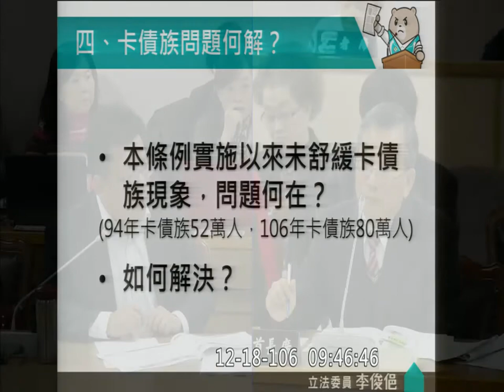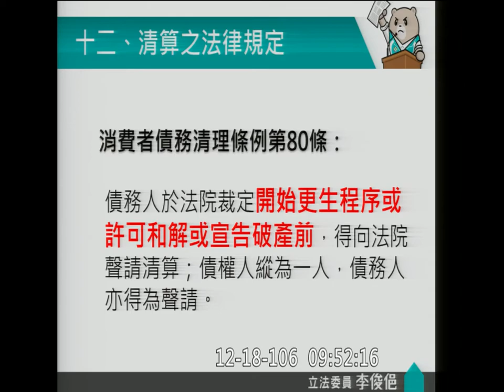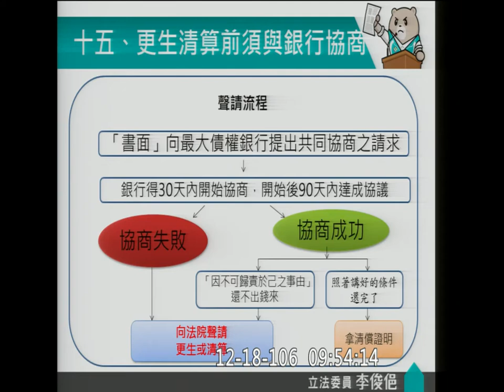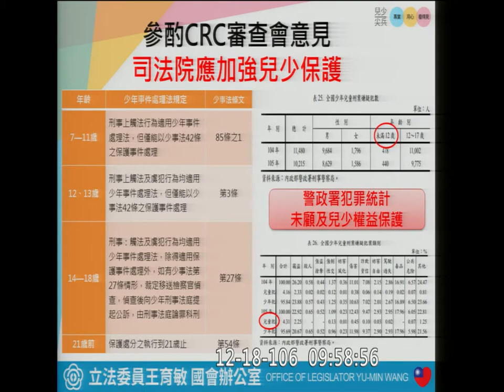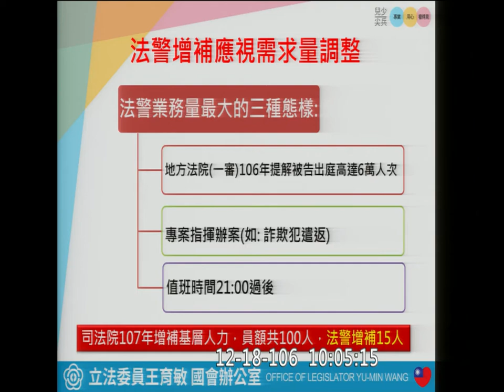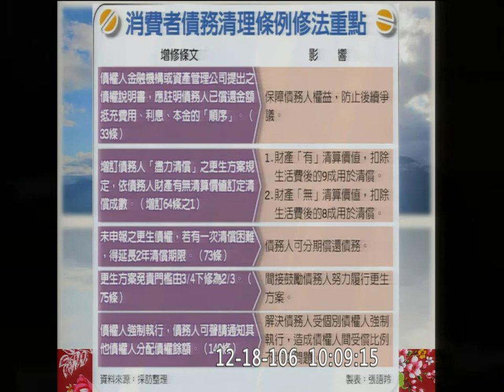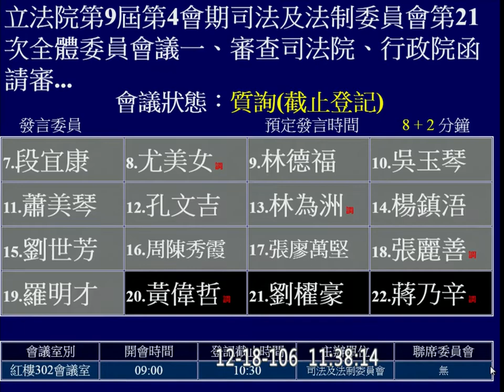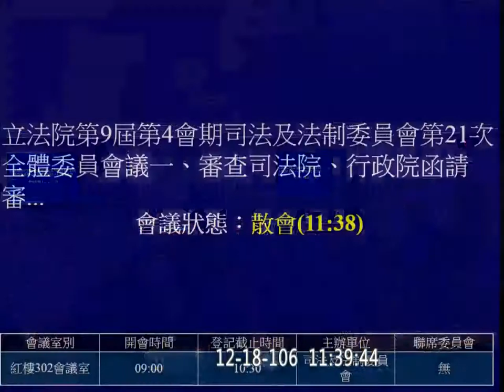2017 12 18 消費者債務清理條例 司法法制 f-11130 【立法院演哪齣？】